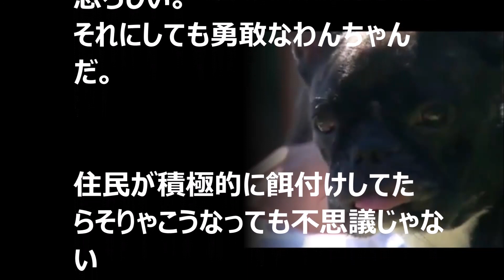【衝撃】【フレンチブル】のジュールズちゃん２頭の大きなクマ撃退！！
小さなヒーローがクマを撃退
小さなヒーローが大きなクマを撃退。監視カメラが、その一部始終を捉えていました。

〇安心安全国内暗号通貨取引所
☆BitFLyer(ビットフライヤー)

【関連動画】

【凄い！】【書き時計】時計に時間を書かせる発想　卒業制作「書き時計」に驚嘆の声

【やっちゃえ日産！】日産自動車が「猫バンバン」プロジェクトを始動　車の隙間に入り込むネコの命をバンバンして救おう！

【南武線の205系】車掌の最後のアナウンスに涙　「お降りの際は思い出もお持ち帰りを」　海外譲渡される南武線の205系

【引用】
文字ソース